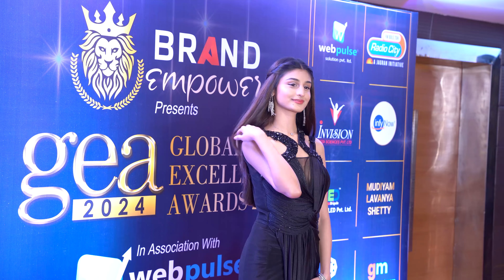Damani Jewels wins Global Excellence Awards 2024 for Most Trusted Jewellery Designer in Delhi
Damani Jewels wins Global Excellence Awards 2024, for Most Trusted Jewellery Designer in Delhi by Shilpa Shetty Kundra.

More than 500+ delegates from India & Overseas attended the Global Excellence Awards 2024 in Mumbai, including popular celebrities from the world of TV, Web, Bollywood & Digital Space who graced the Red Carpet of GEA 2024.

The Global Excellence Awards 2024 was organized by Brand Empower Pvt Ltd in association with Webpulse Solution Pvt Ltd. The star-studded event was graced by the glamorous diva, Shilpa Shetty Kundra as the chief guest, and Mr. Rithvik Dhanjani as the presenter & the anchor enhanced the audience’s energy with his unique presentation style.

At Global Excellence Awards 2024, outstanding Entrepreneurs, Companies, Institutions, and Organizations from Manufacturing, Services, Education, Healthcare, Spiritual, Beauty & Wellness, Charity/NGO, Retail & E-commerce,Start-up Company, got honored for their creativity, innovation, quality, and excellent leadership in the respective industry. Additionally, several well-known personalities from TV and social media were celebrated for their remarkable achievements and influence, making a significant impact in the digital and entertainment worlds.

Organized by Brand Empower Pvt Ltd, the Global Excellence Awards 2024 honored outstanding achievements across various sectors.